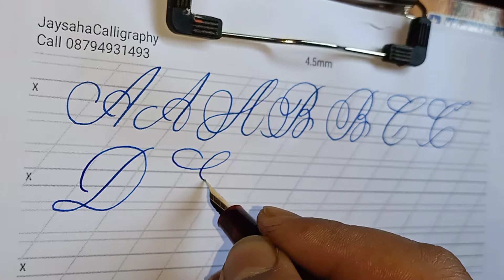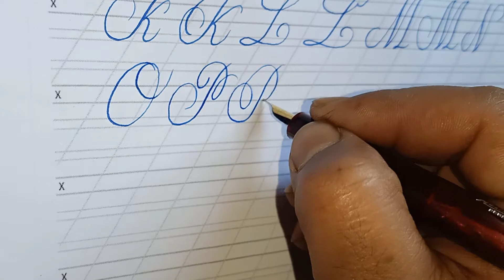Cursive writing A to Z||How to write Cursive